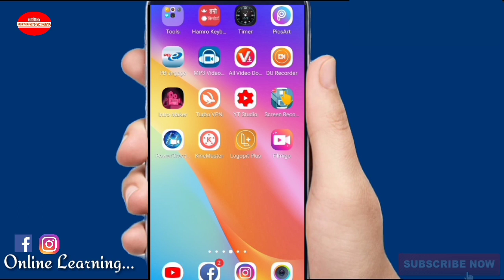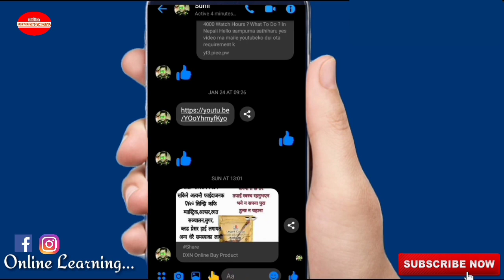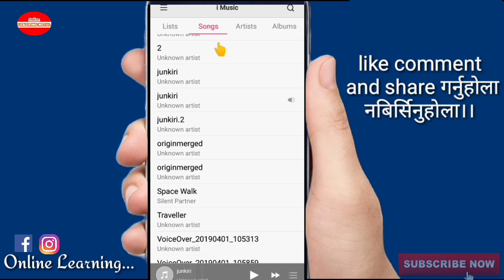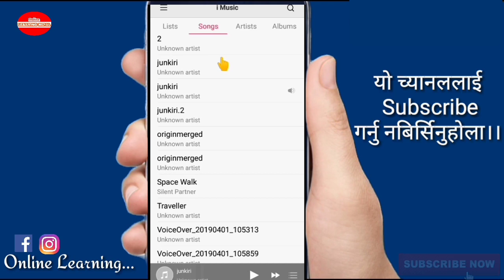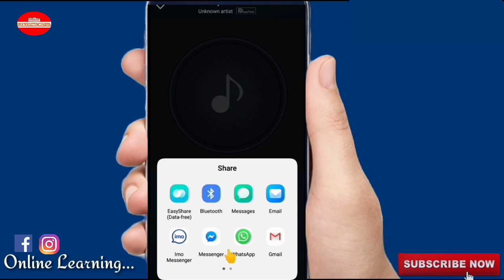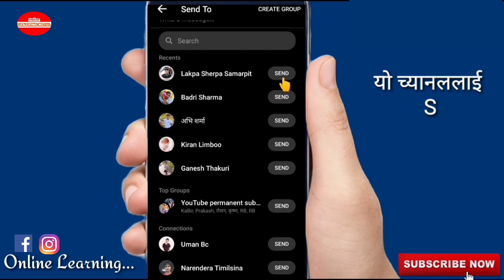How To Send Audio In Messanger || Send Audio In Messanger In Nepali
नमस्कार साथिहरु यश भिडियो मन पर्यो भने लाईक कमेन्ट सेयर गर्नुहोला साथै यो च्यानल्लाई सब्स्क्राईब गर्नुहोला
तपाईंको अमुल्य सल्लाह सुझाब छन भने फेस्बुकमा म्यसेज गर्नुहोला
In this video I am showing how to send audio in messsanger.